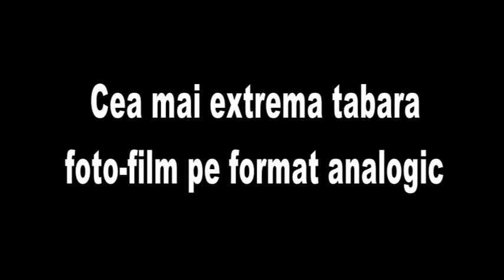Teaser tabara foto-film 2015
Vom incepe curand inscrierile pentru cea mai extrema tabara foto-film din Romania.